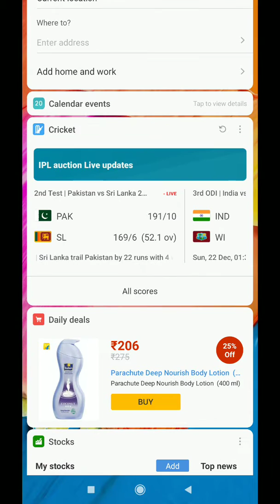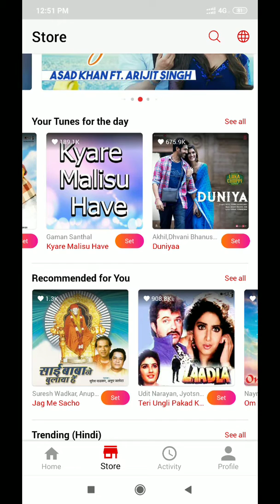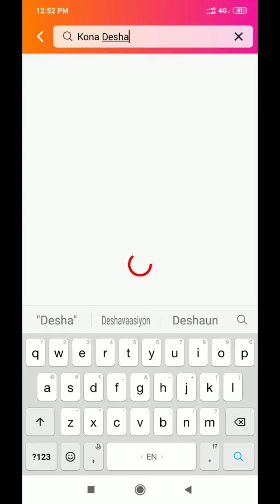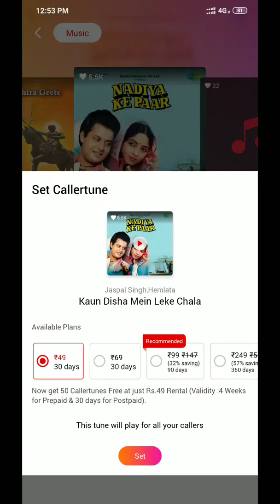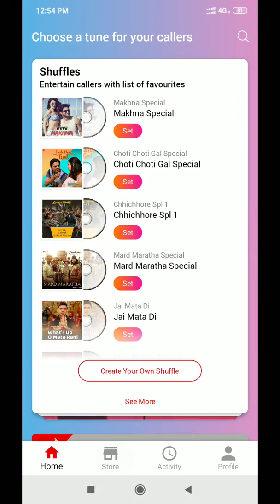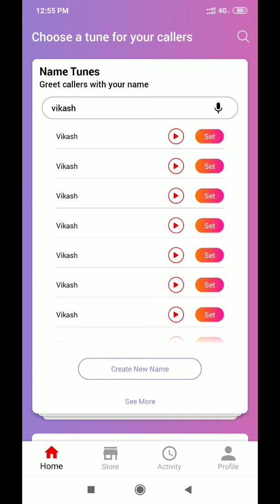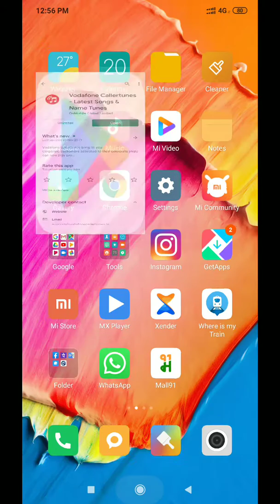How to set vodafone caller tune ||Vodafone caller tune set kaise kare free||वोडाफोन कॉल tune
Hii i am krishna welcome to mai channel Exploring krishna 😊
      Friends mera aaj ka video me vodafone me kaise callertune lga sakte hai uske upar bnaya hai...ummeed hai aap logo ko v pasand aayegi meri ye video pasand aayega to like & subscribe jarur karle our saath me bell icon press karle 🔔